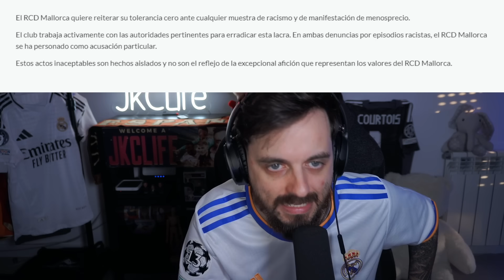💥¡NUEVO GOLPE al MADRID y al BERNABÉU! PARKINGS SUSPENDIDOS · LO DE RUDIGER · SZCZESNY 'O NO VOY'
Los vecinos del Bernabéu se la siguen liando al Real Madrid tras lograr que se suspendan los conciertos, ahora han logrado que se suspendan temporalmente las obras de los parkings del Bernabéu.
(Luego que si el Madrid tiene comprado a los jueces xD)
- Comentamos la petición popular de las acciones de Rudiger con el utillero del Madrid y como acabó la cosa. Mi opinión.
- El Mallorca se suma al comunicado del Madrid.
- Szczesny lo deja claro. Titular o no va al Barça.